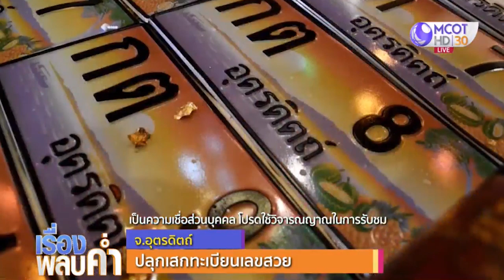ปลุกเสกทะเบียนเลขสวย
เกจิดัง ปลุกเสกป้ายทะเบียนรถเลขสวยบนพระแท่นศิลาอาสน์ จำนวน 301 หมายเลข คาดเงินสะพัดไม่ต่ำกว่า 10 ล้านบาท คลิก